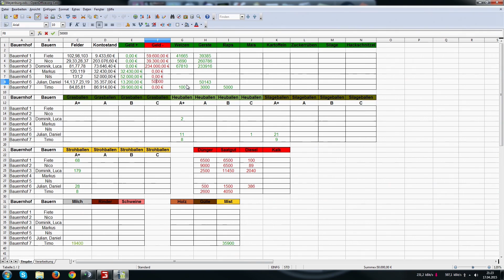Meyenburg Season 2 Episode 54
Viel Spaß mit einer neuen Folge.
Wenn euch die Folge gefällt, freuen wir uns über eine Bewertung :)!

Eine Landwirtschafts Simulation von Giants Software.